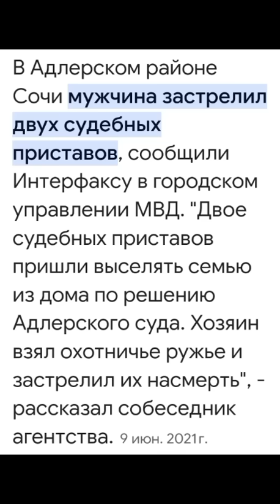«Стрелять будете? У нас у всех карабины есть! Езжайте на войну там стреляйте!" Подробно в описании.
"Дайте нам работать нормально! Вы разорили наш колхоз на миллионы!»

В рыболовецкой артели Красный труженик в селе Запорожье Камчатки колхозники не желают исполнять судебное решение, даже по требованию полицаев и приставов в бронежилетах.

На собрании (высший орган колхоза) в марте 2023 года они переизбрали председателя Бокова А.Е., который, по словам работников колхоза, разорил предприятие.

Но бывший председатель всеми способами пытался вернуть себе власть, и его восстановили по решению суда, при том, что члены колхоза были против. То, что эта должность — не назначаемая, а требует выборов, российским судам наплевать.
Также суд наложил запрет на проведение любых перевыборов.

К слову, буквально на днях Правкомиссия одобрила законопроект, дающий право судебным приставам в некоторых случаях применять огнестрельное оружие на поражение. Но в Госдуму законопроект ещё не внесён...

Ждём повторения Адлера на Камчатке?